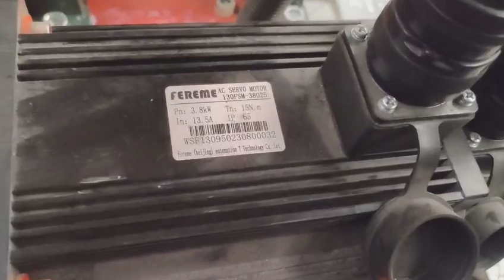heavy duty single wire fully automatic chain link fence making machine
Chain link fence machine working video
We can supply free after sales service,please contact with me by wechat or whatsapp for more details.

Because shipping cost too high at present time,so we can pack the machine into minimum size to go with less container loading.

We also can weld the machine together to save sapce to enable us to load 4sets single wire full automatic chain link fence machine in one 20ft container to save your shipping cost.

Double wire full automatic chain link fence machine
The successful development of the fully automatic double wire chain link fence machine has doubled the production efficiency of the chain link fence machine, but the requirements for the wire and the control of the automatic weaving speed are high, and the tension and elasticity of the double wire must be uniform.
Chain link fence machine is a wire mesh machine that crochets low carbon steel wire, stainless steel wire, aluminum alloy wire, PVC wire, and sprayed wire into chain link fence. The mesh has uniform meshes, smooth surface, and elegant appearance. , The width of the net is adjustable, the thickness of the wire diameter is adjustable, it is not easy to be corroded, and the life is long, the weaving is simple, beautiful and practical.

Single wire full automatic chain link fence machine
The emergence of the fully automatic single wire chain link fence machine is a great innovation in the fully automated production of chain link fences. It adopts single wire machinery to automatically weave the fence, automatically lock the edge and roll the net, saving a lot of manpower, and the overall mechanical performance is relatively stable. , So that the chain link fence enters the fully automatic mechanized production. Chain link fence machine is a wire mesh machine that crochets low carbon steel wire, stainless steel wire, aluminum alloy wire, PVC wire, and sprayed wire into chain link fence. The mesh has uniform meshes, smooth surface, and elegant appearance. , The width of the net is adjustable, the thickness of the wire diameter is adjustable, it is not easy to be corroded, and the life is long, the weaving is simple, beautiful and practical.Welcome wechat or whatsapp me 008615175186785 or email to me